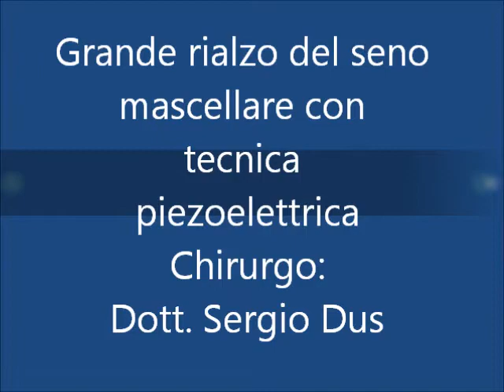Dr. Dus Grande rialzo del seno mascellare eseguito con tecnica piezoelettrica.wmv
Sinus Lift Piezosurgery: allestimento di un lembo a spessore totale  con esposizione della parete ossea laterale, osteoplastica e osteotomia con finestra ossea, scollamento ed innalzamento della membrana sinusale, innesto con osso eterologo deproteinizzato, riposizionamento del lembo e sutura.